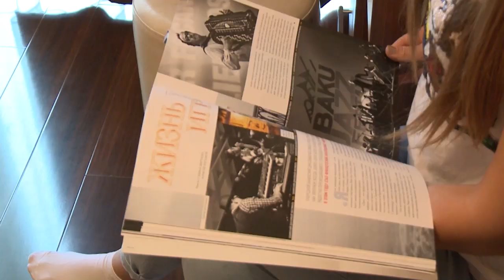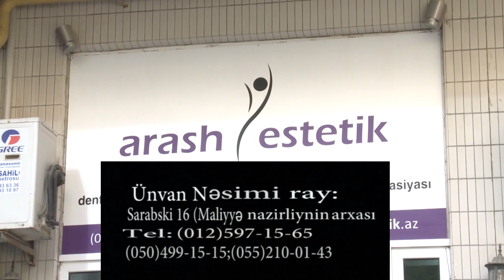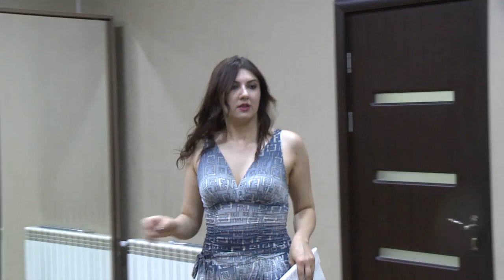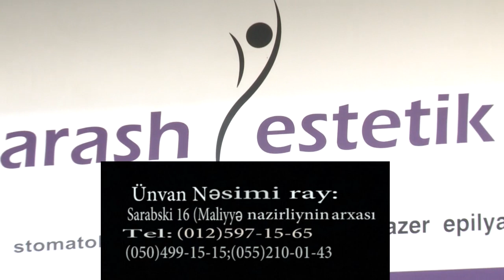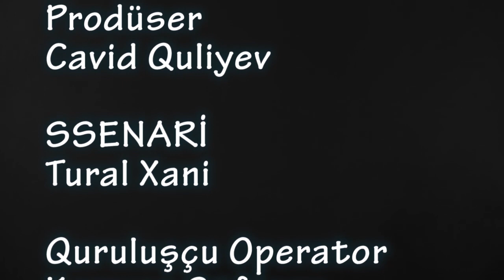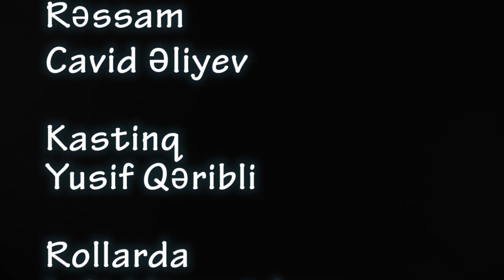Meleyin intiqami 4cu bolum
Mələyin intiqami 4cü bölüm
LİDER TV2018-SERİAL